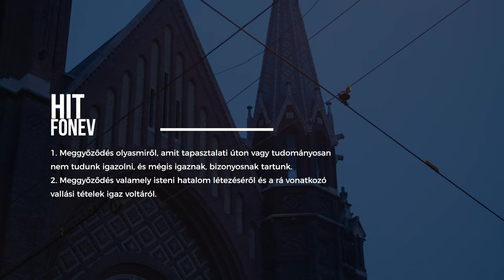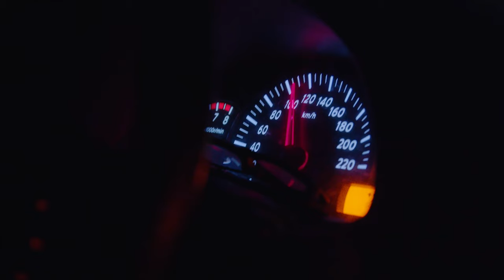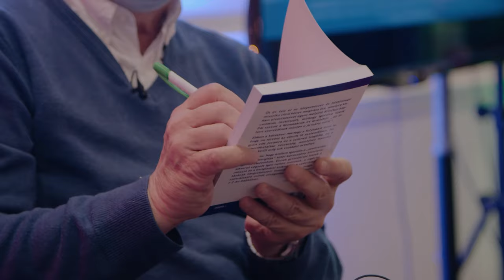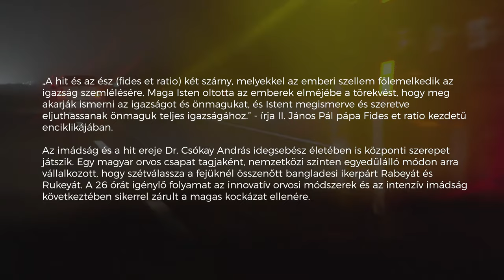Great HungarICON: András Csókay